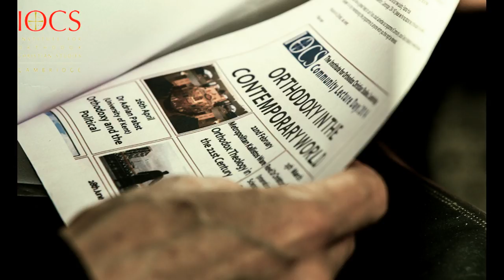Metropolitan Kallistos Ware - ‘The Church in the Traditional Orthodox Countries’'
(Audio only)
Metropolitan Kallistos Ware - ‘Fresh hope and new challenges: The Church in the Traditional Orthodox Countries’'
Lecture delivered during the IOCS Community Lecture Day on
‘Orthodoxy in the 21st Century’,  22 February 2014